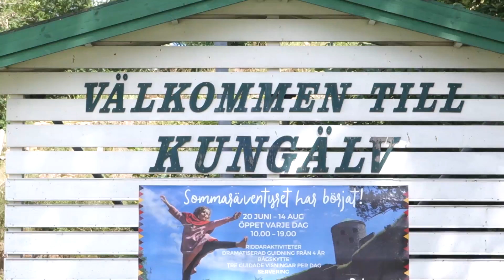SveFa on Tour -Schweden EP16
Wir versuchen weiter dem Regen zu entkommen... In dieser Episode werden wir zu Rittern und erkunden die Festung "Bohus" nähe Göteborg. Was für ein Spass!